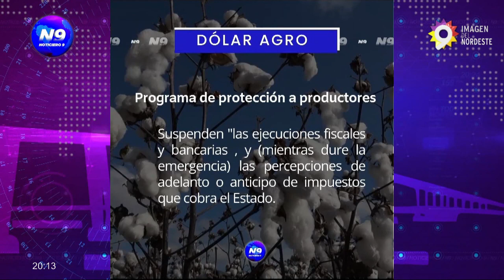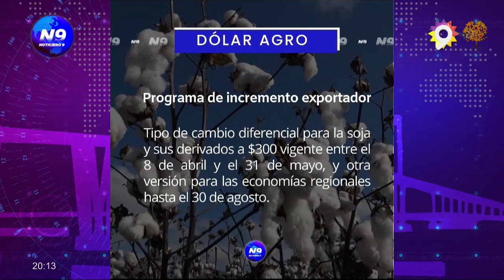SERGIO MASSA ANUNCIÓ EL NUEVO DÓLAR AGRO - NOTICIERO 9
A $300 PARA LA SOJA Y LAS ECONOMÍAS REGIONALES